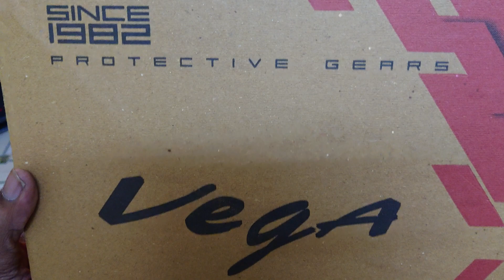City ride க்கு ஓகே... ஆனா High ways க்கு செட் ஆகுமா???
Vega edge helmet

High Impact ABS Material Shell with texture finish
ISI Certified with IS no.: IS 4151:2015 and CM/L no.: 2572055
Metallic Quick release silent buckle
Removable and washable lining, it is also odor resistant helping the helmet stay fresher, longer in between cleaning, removable and replaceable with optional pads of various thickness for a more custom fit.
Scratch resistant & UV resistant. Visor in optical polycarbonate

budget friendly
vega-edge
open / full cover helmet
removable visor